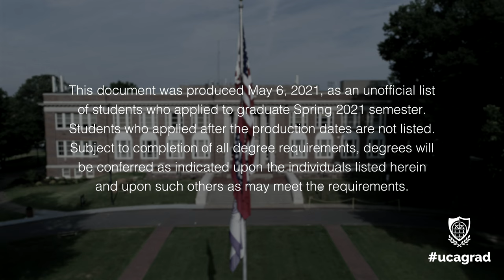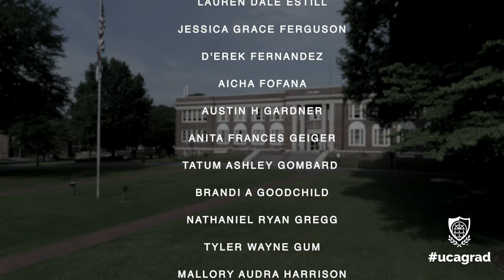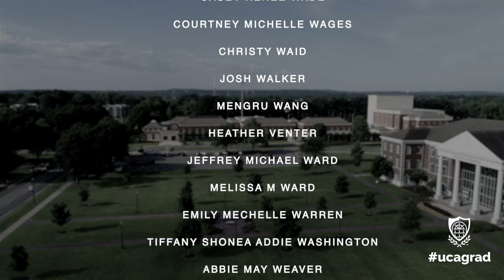Spring 2021 Graduate Commencement Message